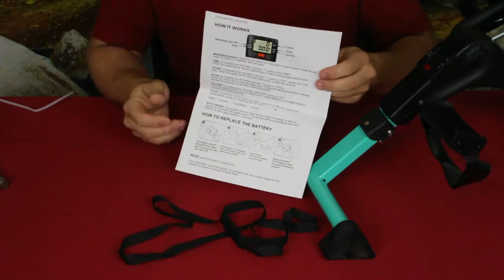B BAIJIAWEI Portable Pedal Exerciser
A foldable exerciser to work your arms or legs.

Aaron Nye @ - the WoM logo and intro.